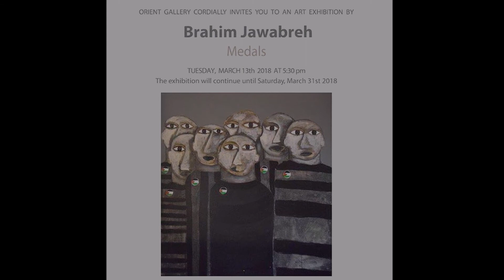Ibrahim Jawabreh (2) - Palestinian Painter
IBRAHIM JAWABREH is a Ramallah-based visual artist born in Aroub refugee camp. Video and piano music by Eitan Altman